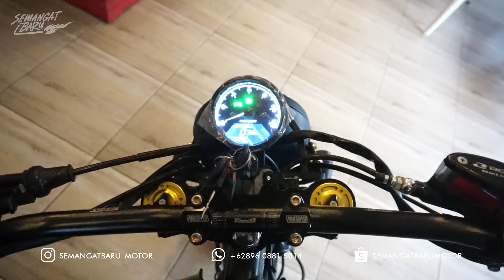MEGAPRO MONOSHOCK MODIFIKASI SCRAMBLER | Semangat Baru Motor Yogyakarta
Motor Megapro yang keluaran lama kita ubah dan modifikasi menjadi motor dengan tampilan yang lebih mewah dan elegan? tentu nya bisa dong dengan bantuan Semangat Baru Motor!

Penasaran seperti apa bentuknya?
Yuk simak dan jika kalian kepingin buat motor seperti tersebut, langsung konsultasikan custom impianmu ke CP di BIO Instagram Semangat Baru Motor Yogyakarta, atau langsung cek E-Commerce kami! 🤘🏻🔥

Gerai Bengkel Kami ada di 👇🏻

Jl. Titi Bumi Selatan, Banyumeneng, Banyuraden, Kec. Gamping, Kabupaten Sleman, Daerah Istimewa Yogyakarta 55293